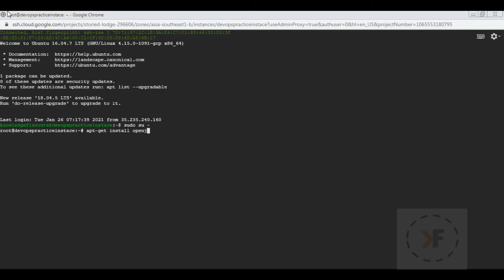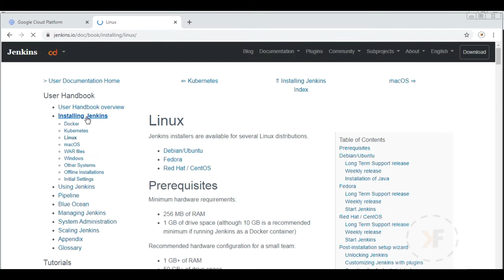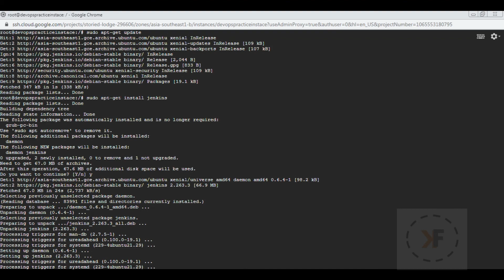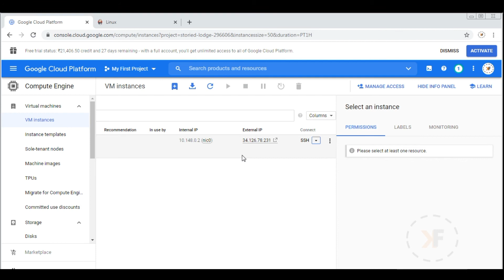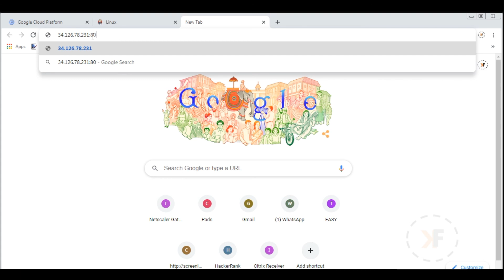Install Jenkins in Ubuntu